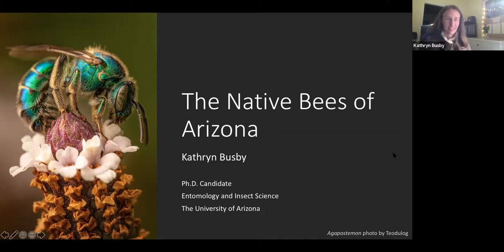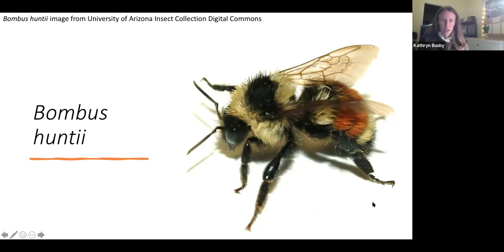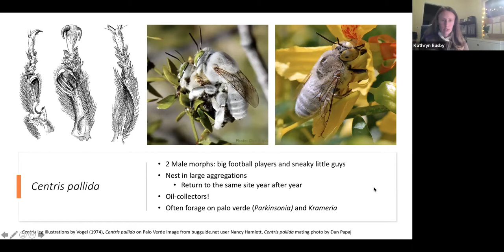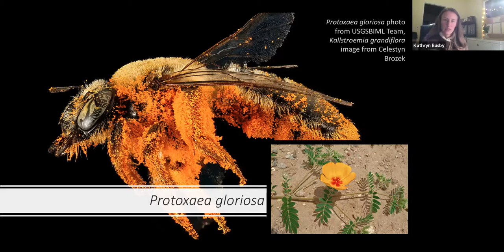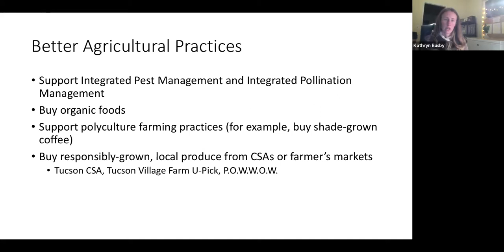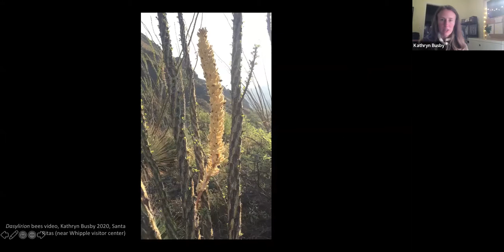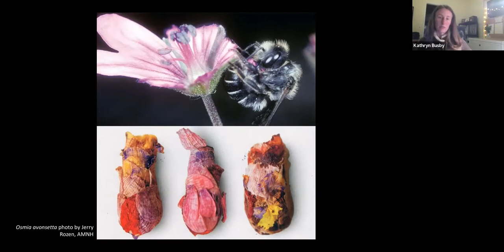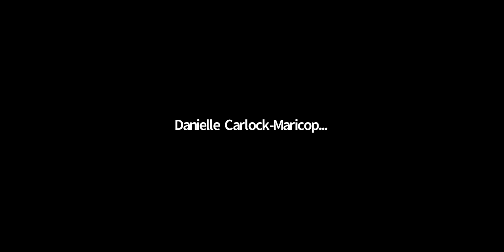The Native Bees of Arizona - Presented by Kathryn Busby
Arizona is home to an astounding diversity of bees; with well over 1200 species, it is arguably the most bee-diverse region on the globe. Arizona’s native plants depend on this bee diversity for pollination. Many of Arizona’s bees are specialist pollinators, and some of them are rare or range-limited. Unfortunately, native bees are in decline. Fortunately, the causes of this decline are within our control. This presentation will introduce Arizona native bees, highlight some of those bees most important to pollinating Arizona’s native plants, and explain the challenges they face and ways we may protect them.